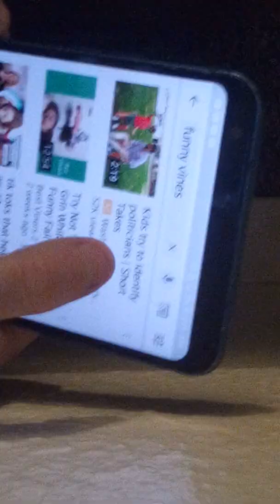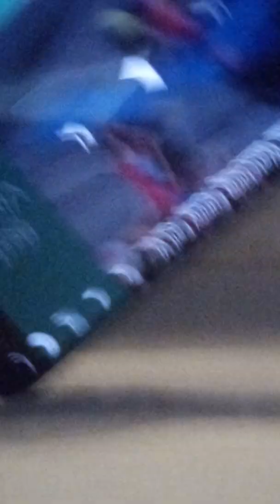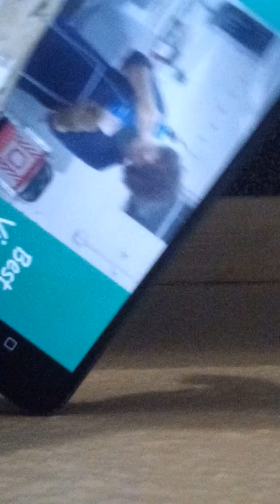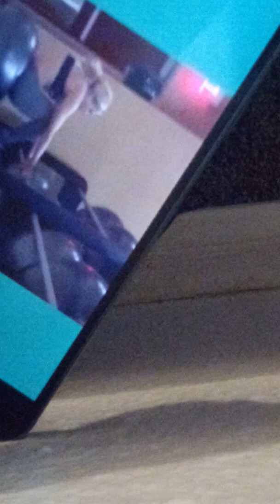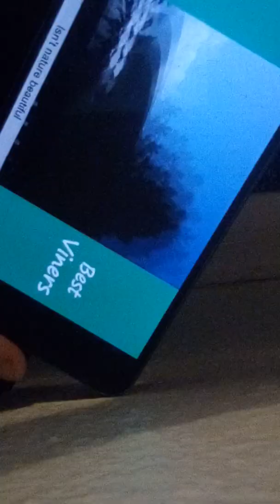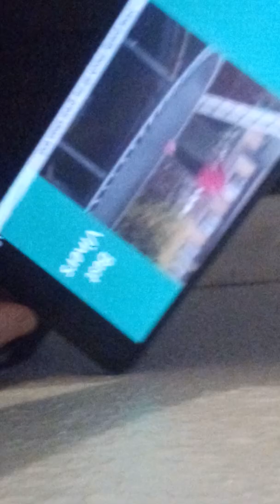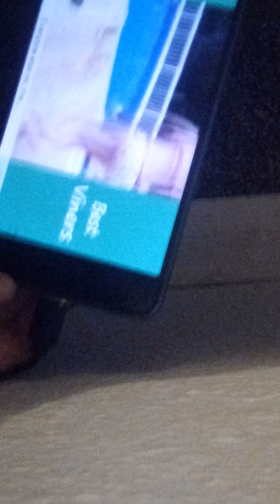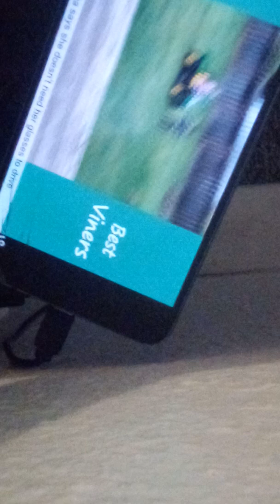Watching funny Vines